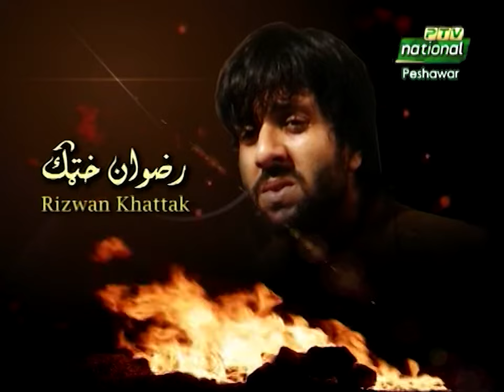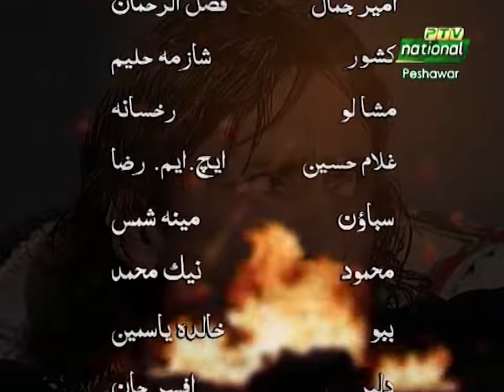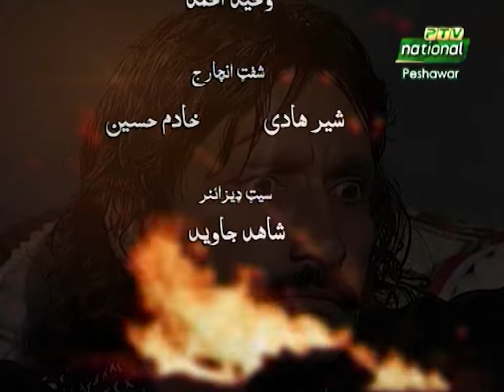Daghoona | Episode 9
Artists: Tariq Jamal, Shazma Haleem, Fazal-ur-Rehman, Meena Shams, Naik Muhammad, Rukhsana and Others
Makeup: Nasir Khan, Hasan Zari
Engineers: Shahzad Ali Khattak, Fayaz Sherpao, Fazal Abbas, Shahab Haider, Naveed Ali Shah, Zia Ullah, Aqeel Ahmad and Others
Cameramen: Bahar-ul-Islam, Samar Gul, Muhammad Fayaz and Others
Editing, Mixing, Title and Graphics: Ahmad Ali
Title Calligraphy: Waheed Ahmad
Set Design: Shahid Javed
Marketing Coordinator: Sadiq Ullah Khattak
Writer: Noor-ul-Bashar Naveed
Produced and Directed By: Nasir Khalil